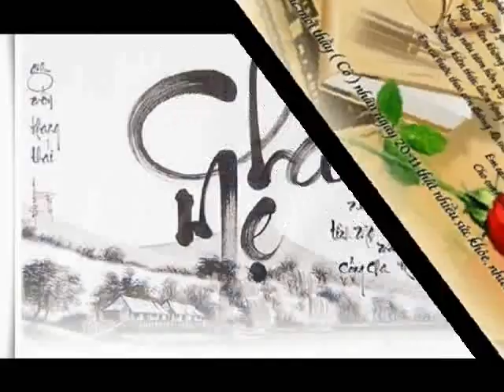The backs 31